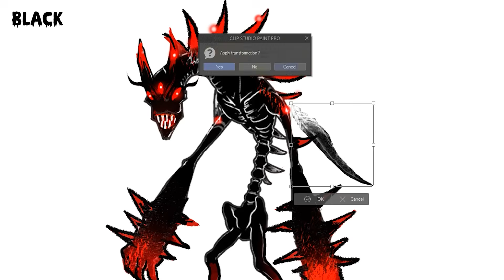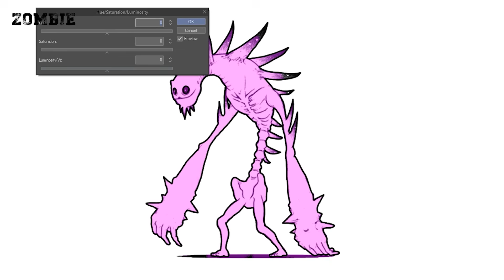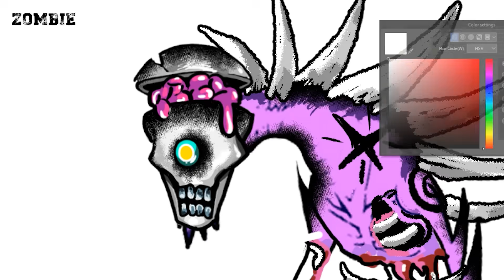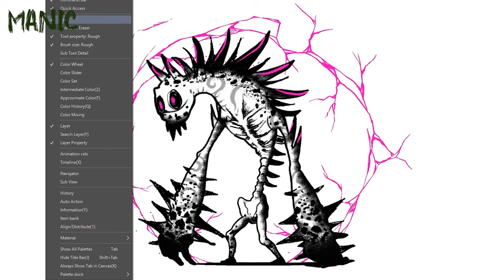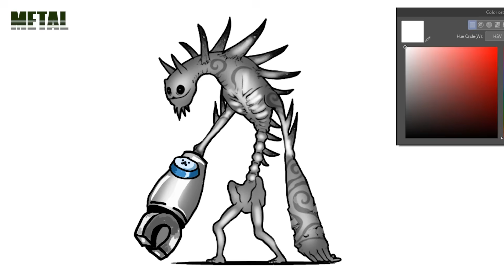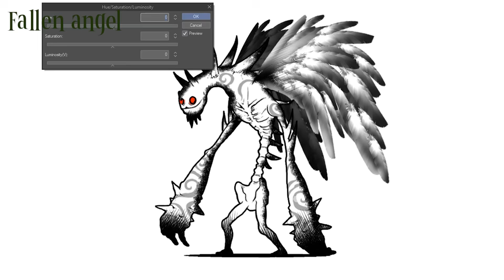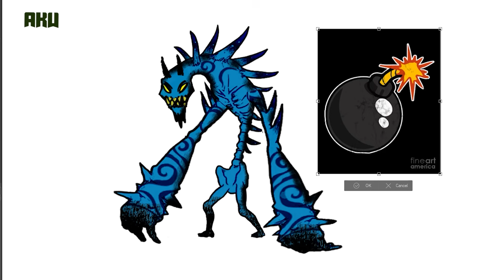10 Different Versions of Shishilan Pasalan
Which one should become one unit in The Battle Cats?
And which unit should be the next one to be on stage?
Let's vote in the comment section!